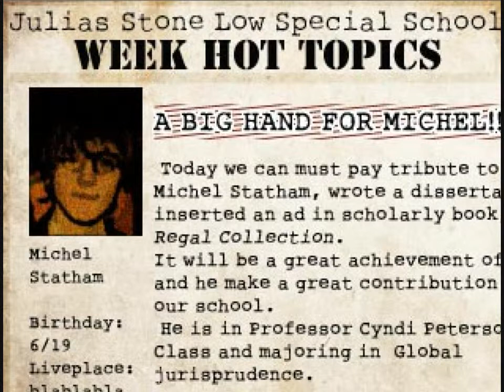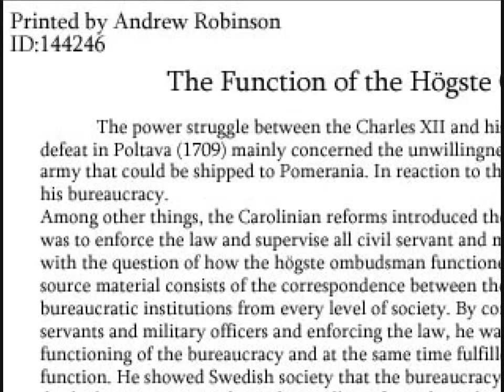Let's Play The Crooked Man (Blind) Part 07 - Uncovered Past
We run around lost and confused for quite some time, then eventually figure out what to do...and learn something of David's past.